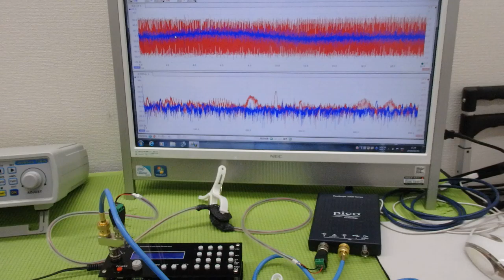表面弾性波の新しい評価方法（超音波技術） ultrasonic-labo